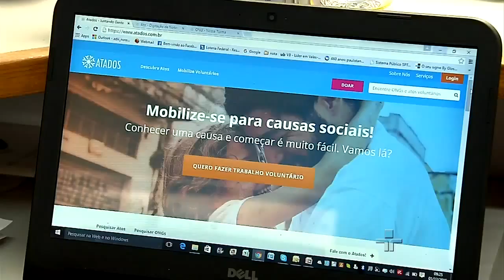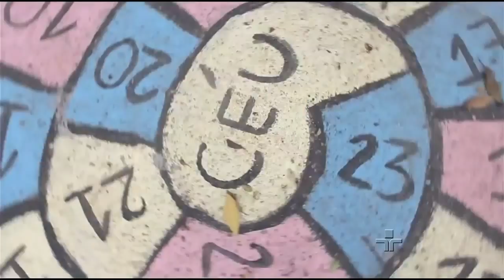Linha de Frente: Voluntariado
Nosso personagem de hoje aproxima pessoas interessadas em ser voluntárias e organizações que precisam de ajuda para tentar transformar o mundo em que vivemos.